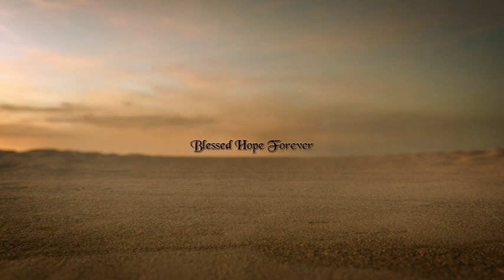Philippians Part 11 - Our Adversaries